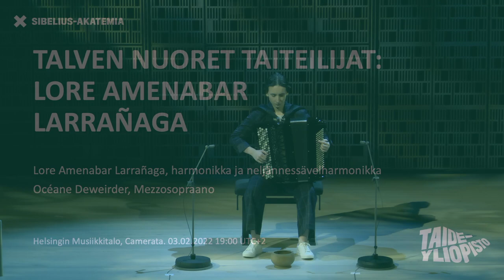Jouni Kaipainen: Placido op.68 - Lore Amenabar Larrañaga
LORE AMENABAR LARRAÑAGA: Towards the Blue Buttons

Camerata, Musiikkitalo (Helsinki), 3 February 2022
Talven Nuoret Taiteilijat / Young Artists of the Winter Festival
Uniarts Helsinki, Sibelius Academy